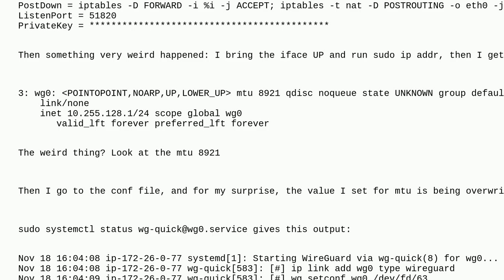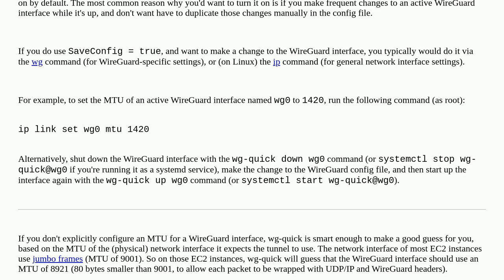"very high" (probably?) MTU being set automatically on wireguard interface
A special thanks goes out to the community

  amazon-lightsail wireguard mtu